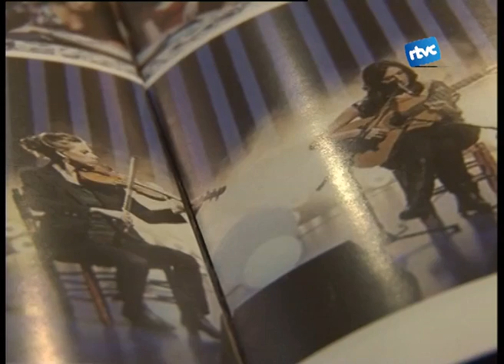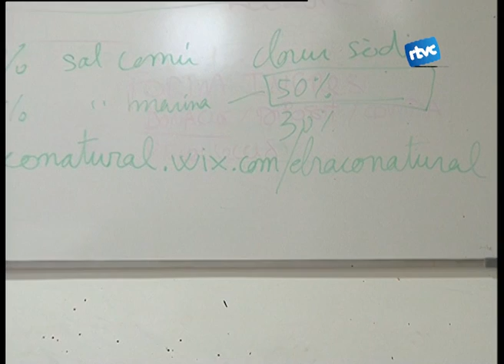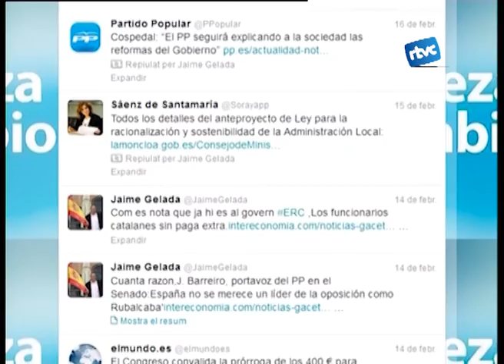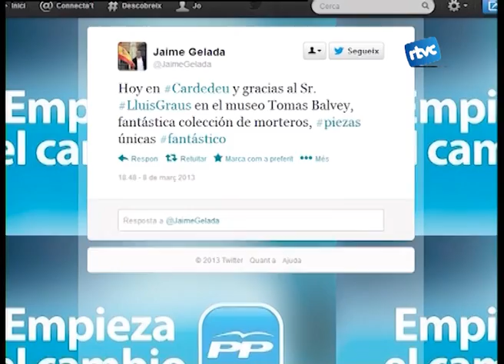Borregos i Carquinyolis 11/3/2013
Tertúlia moderada per Albert Cuesta amb Joan Masferrer, Xela Falgueras, Pep Duran i Oriol Genís.